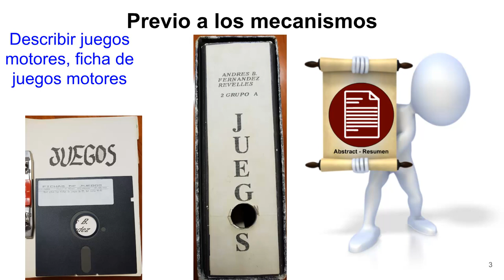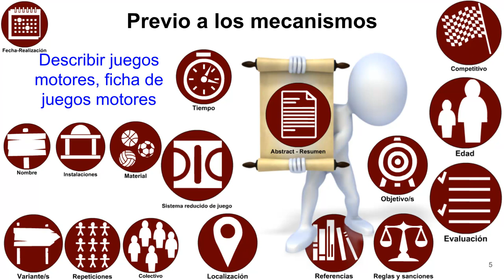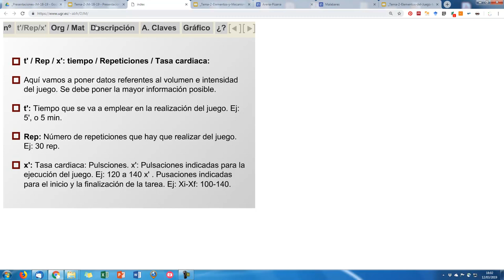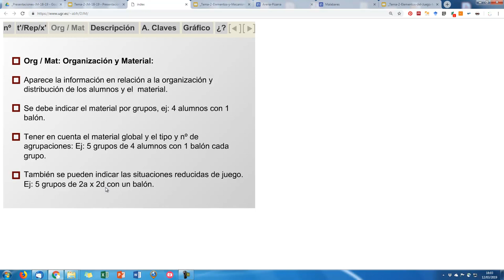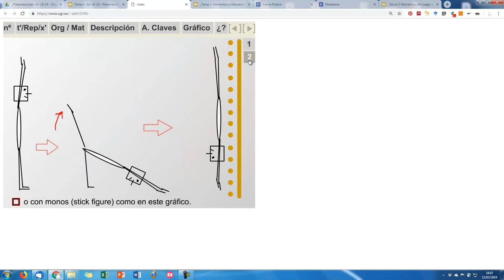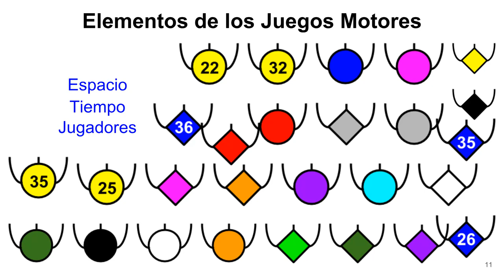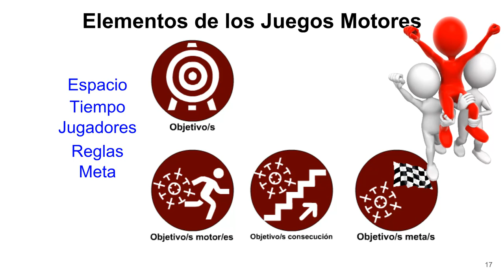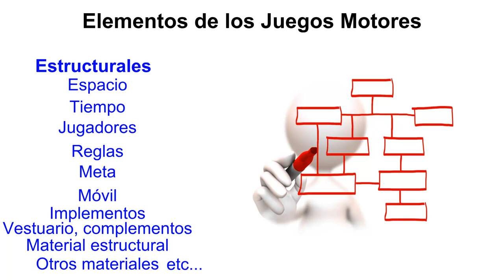Tema 2-1 Logica del Juego Motor Elementos Estructurales